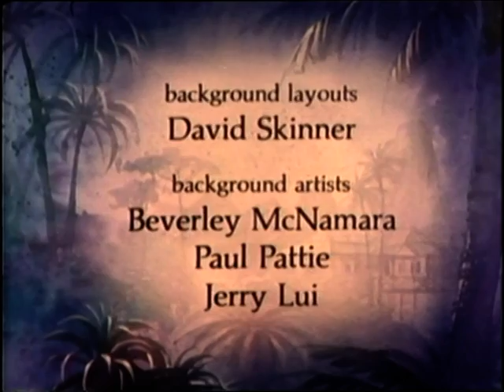King Solomon's mines, Pt.2